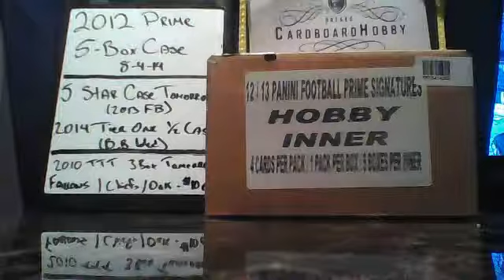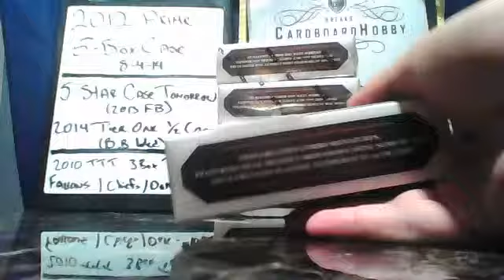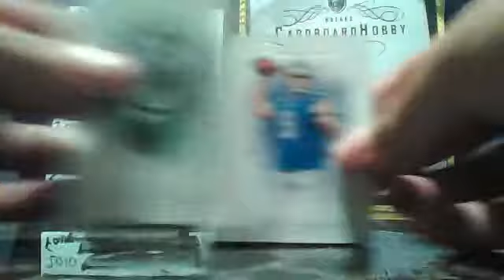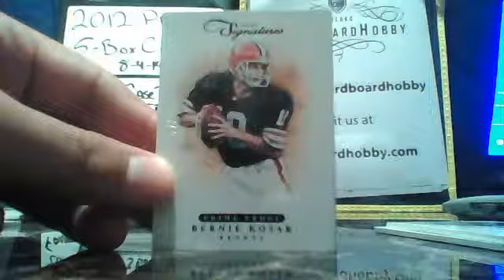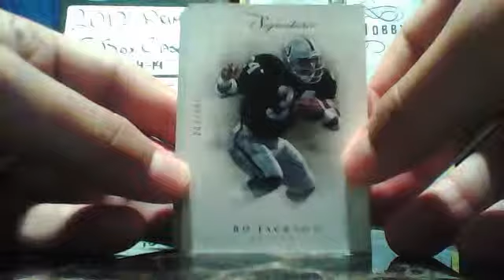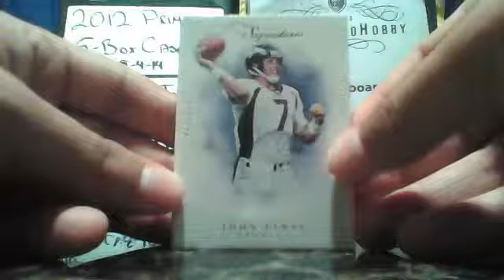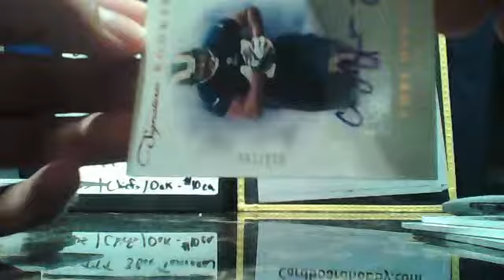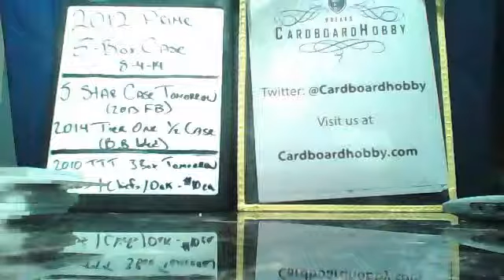2012 Prime 5 Box case. MEGA BOOM! 8.4.14